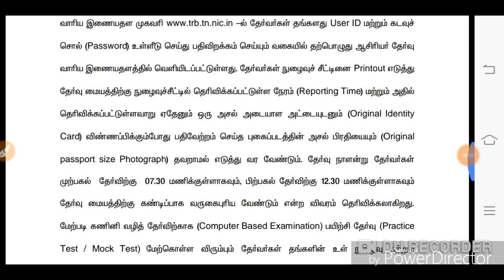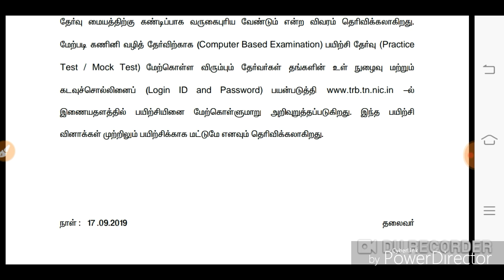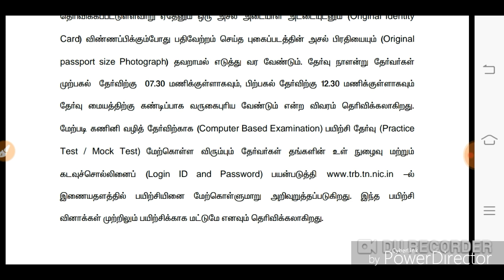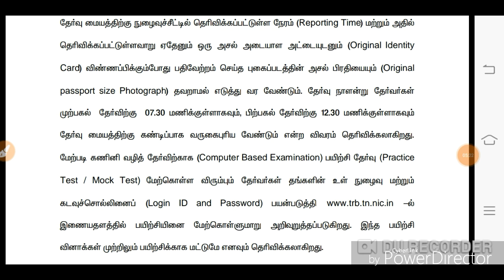PG TRB exam ku --என்ன செய்யனும்---செய்யக்கூடாது.. Impartent tips and tricks..